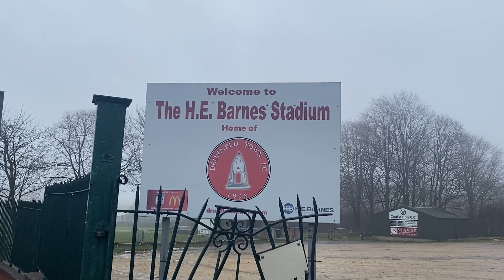2022/2023 game 61 - Dronfield Town v Nostell Miners Welfare 31/12/22